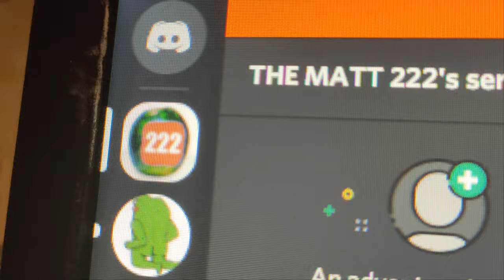OFFICIAL DISCORD SERVER IS HERE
Thanks for voting in the community tab:)

Canon m50
Steadicam (s40)
UURig m50
VCT 288 Monopod